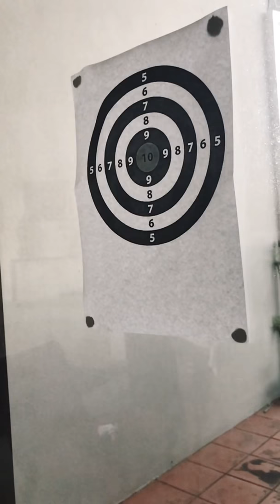I hit the target in the centre, slo-mo